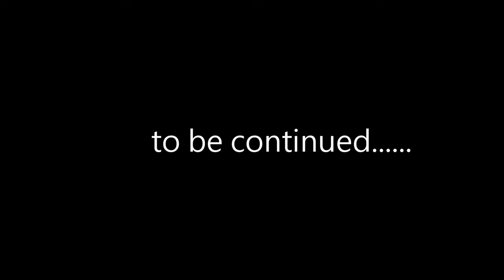風水大師盧恒立拆解置業風水在元朗第一集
從事元朗地產代理Louis, 請教國際風水大師盧恒立師傅, 拆解未來九運來臨元朗風水吉兇, 為預算居住元朗的人增添信心 !